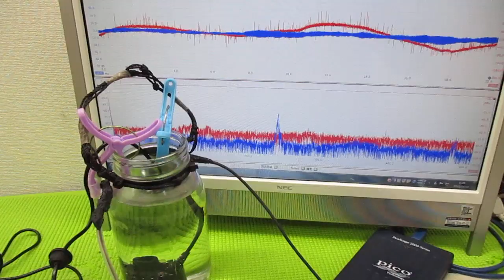オリジナル超音波システムの開発技術 ultrasonic-labo